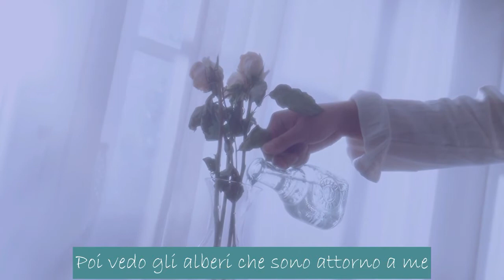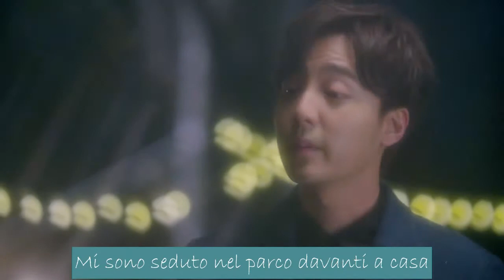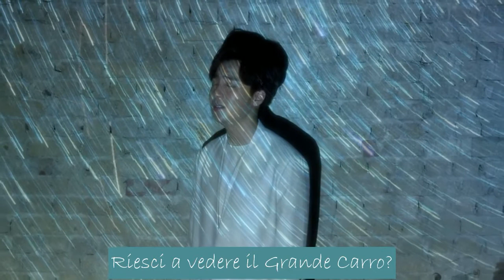Roy Kim - The Great Dipper [SUB ITA]